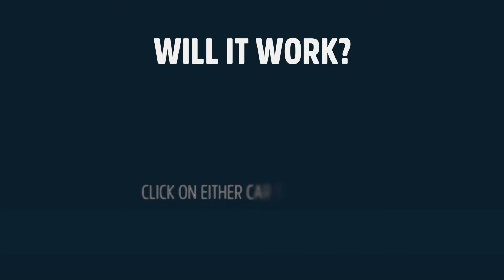Motors.co.uk - What to do if you break down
Top tips on what you should do if you breakdown.